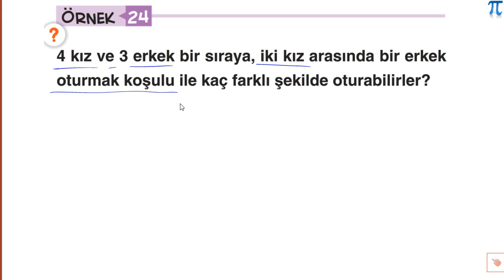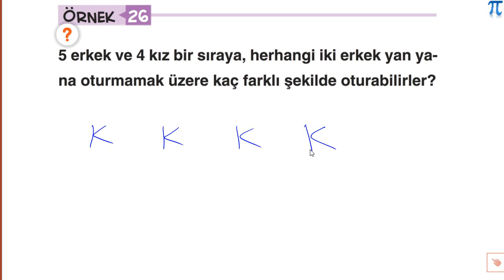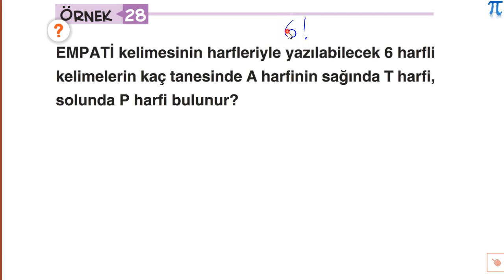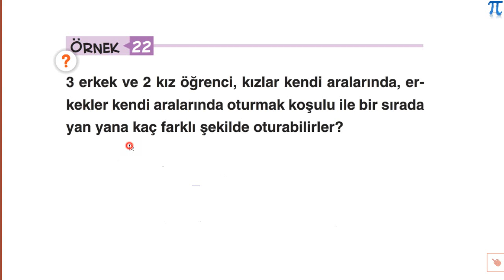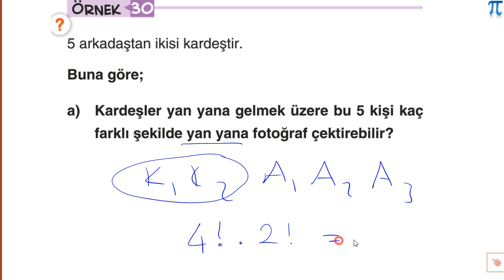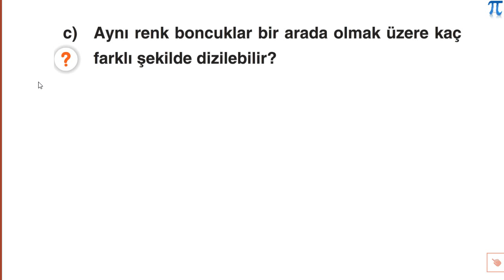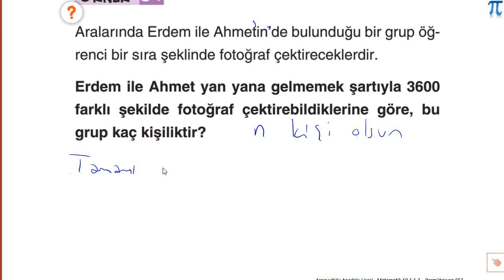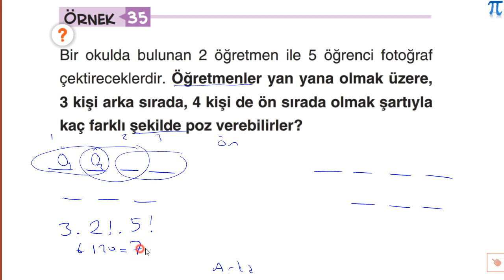8 Ekim 2020 10-E Canlı Dersleri Permütasyon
8 Ekim 2020 Perşembe günü 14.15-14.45 ve 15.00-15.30 saatleri arasında 10-E şubesi ile işlemiş olduğumuz canlı dersler.

Konu: Permütasyon (Sıralama)